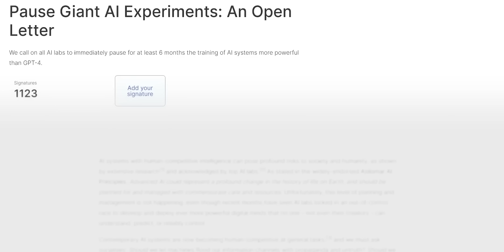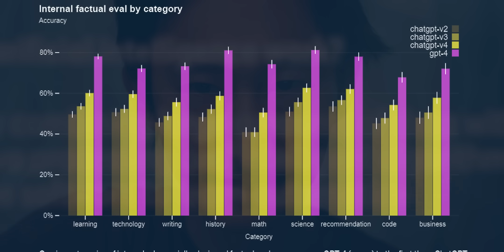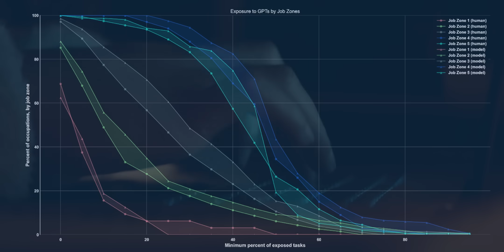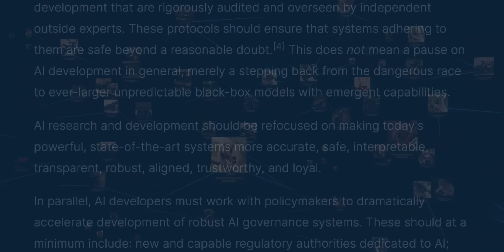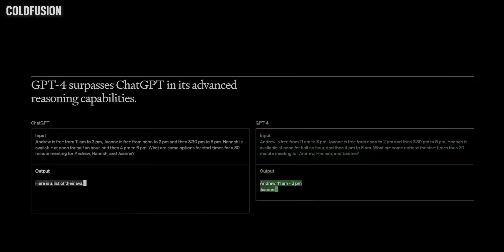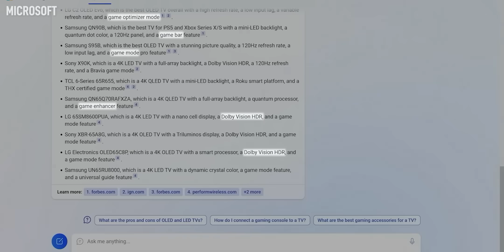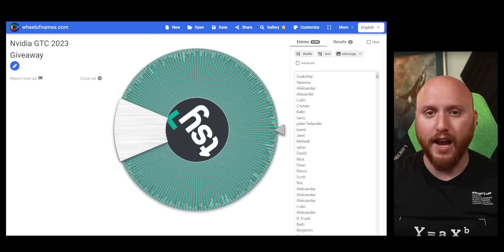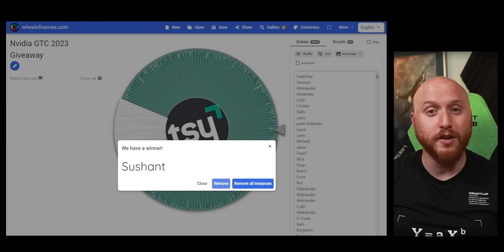STOP GPT-5 NOW: Dangers of ChatGPT (Letter to OpenAI & Nvidia)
🧠 Want my AI research and stock picks? Let me know

This is an incredibly important moment in history, especially for artificial intelligence. A couple days ago, The Future of Life Institute published an open letter calling for the Pause of Giant AI Experiments. The letter was signed by Tesla (TSLA stock) and SpaceX CEO ElonMusk, Co-Founder of Apple (AAPL stock) Steve Wozniak, the CEO of Stability AI which is what powers Stable Diffusion, many AI researchers at DeepMind (GOOG stock) and many professors from MIT, Stanford, and beyond.

Should Sam Altman and Ilya Sutskever pause training of GPT-5 and beyond? Or are there better ways to embrace ChatGPT and OpenAI's other projects? Whether you’re a tech enthusiast or a stock market investor, this is just too important to ignore. So, as someone who's worked on AI research at MIT and has a little bit of insight into what’s going on, I’d like to walk you through this letter and what it could mean for the future of AI.